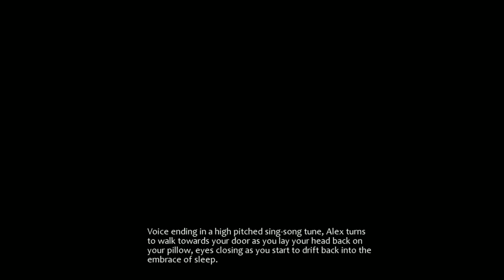Top 5 More Games Like Milfy City 2021 for Android & PC |OFFLINE | Part 3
Hello ,Welcome to Crash De Gamer
In this video I will be showing Top 5 More Visual Novel Games Like MILFY CITY 2021.So  Watch video to the end and Subscribe to my channel for more Games like Summertime Saga Thank you